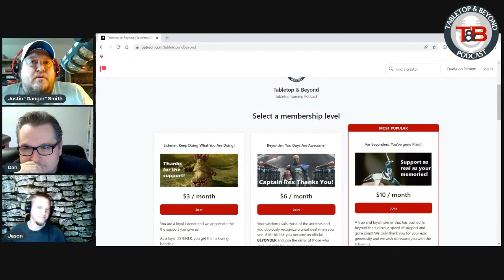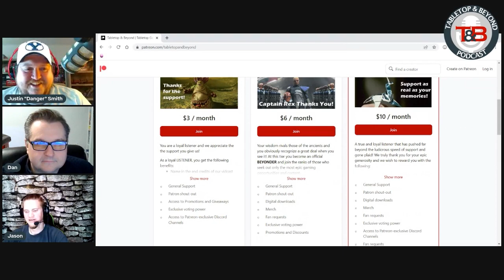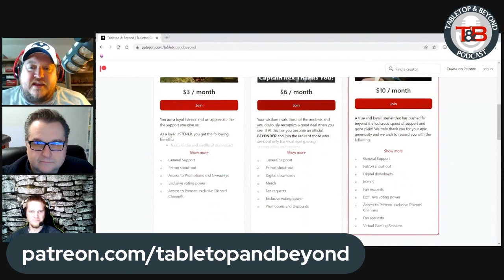EPISODE 98: The OGL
Justin, Dan, and Jason discuss the biggest story of 2023 in the tabletop gaming world:  Wizards of the Coasts' Open Game License.  It is quite a controversial topic, and even though we mentioned it last week, it became such a juggernaut that we needed more time to cover it properly.

Like what you hear?

Need some dice?  for some quality custom dice for your gaming needs!

00:00 - Intro
07:00 - Geek Week
22:20 - Geek News
33:30 - Main Topic